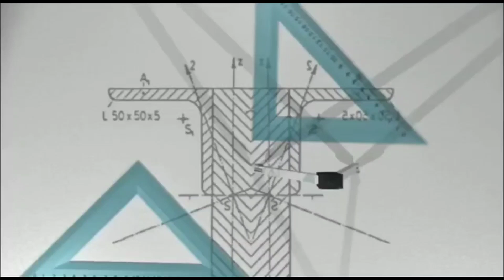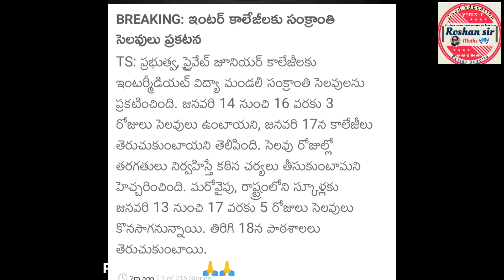TS School & Collages Holiday's